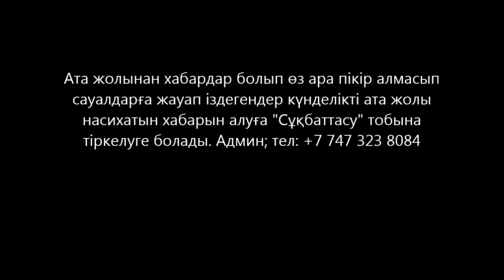Өзіңді тану- тақуалықпен хикметті сезу -19